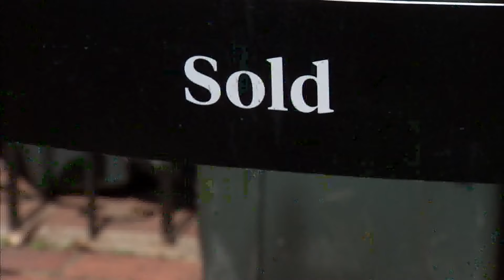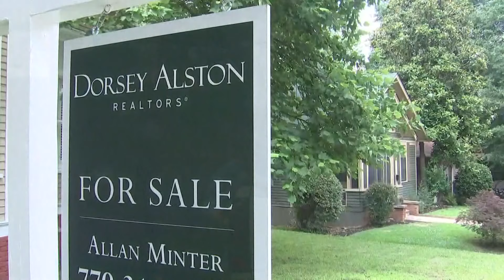The home value gap between Hispanic and white homeowners is closing, Zillow says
A new report from Zillow says the home value gap between Hispanic and white homeowners is closing. In fact, it’s the smallest it’s ever been. However, affordability is still an issue, especially for minority populations.

"I'm first generation, my parents are from Mexico and so, they came here and they don't have property or a house," explained Mary Espinosa. "So, for me to then have that, it changes what the future generations of my family will look like."

Espinosa grew up in east Charlotte and wanted to buy a house for her whole family, but she wasn't able to find anything she could afford, even when she looked for just herself.